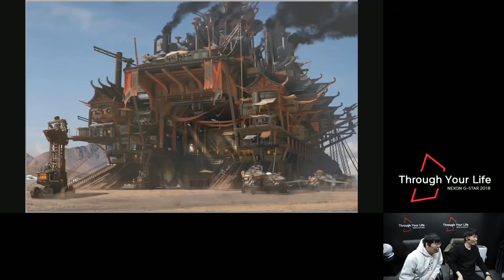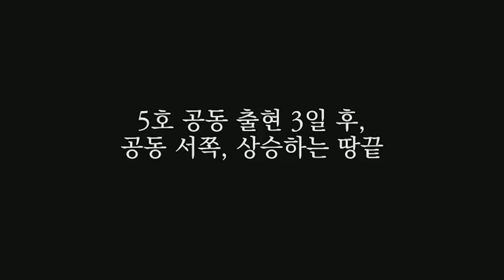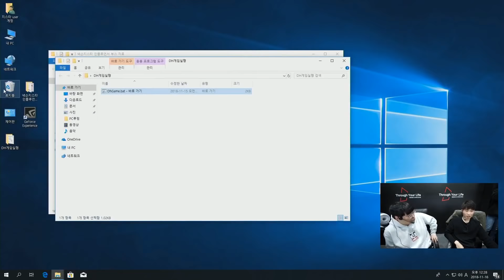지스타 생방송에서 넥슨 개발자에게 뼈 때리는 질문했습니다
게임명: 드래곤 하운드(Dragon Hound)
편집: 김미쿡
녹화 날짜: 11월 16일

항상 유쾌한 영상을 만들기 위해 노력하는 뚜봉이 아빠의 채널입니다!